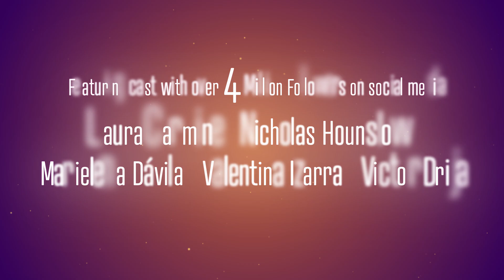Finding Love In Sisters (2023) Trailer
It follows Esperanza, a lawyer whose dream life is showing some cracks. When her mother dies, she returns to Sisters, Oregon and reunites with her sisters.

Director: Jeffrey Day
Writer: D.F.W. Buckingham
Stars: Joseph Gray, Angel Rivera, Nick Hounslow